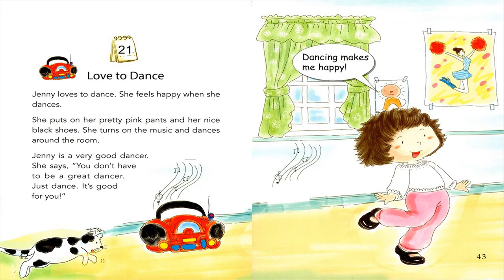One story a day - Book 2 - Story 21: Love to dance